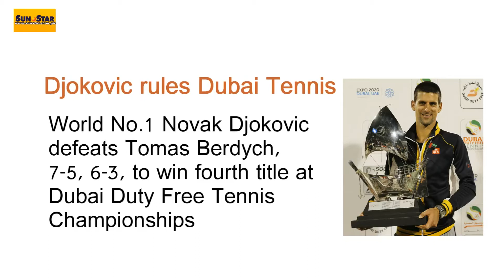Djokovic Wins Dubai Tennis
Djokovic rules Dubai Tennis
World No.1 Novak Djokovic defeats Tomas Berdych, 7-5, 6-3, to win fourth title at Dubai Duty Free Tennis Championships. The tournament was held February 23 to March 2, 2013 in Dubai, UAE.

Production/Videography
Jobannie C. Tabada

Photos
Jobannie C. Tabada
Dubai Duty Free